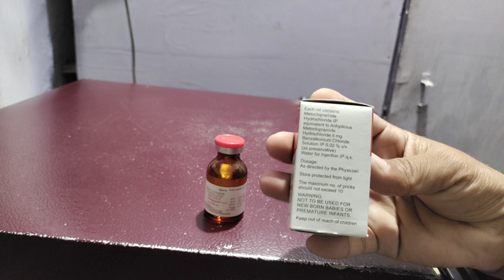Perinorm injection/metoclopramide hcl uses benifits in hindi/how to use and work perinorm 20 ml vial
Frnds agar apko Perinorm 20 ml vial injection ke bare me jakari  lena  hai  to ye video apke liye special hai

Apko perinorm 20 ml vial injection ke fayde upyog savdhaniya  aur dusprabhav  janna hai to is video ko last tak jarur dekhe aur

Video ko

Like kare

Comment kare

Share kare

Thankyou❤